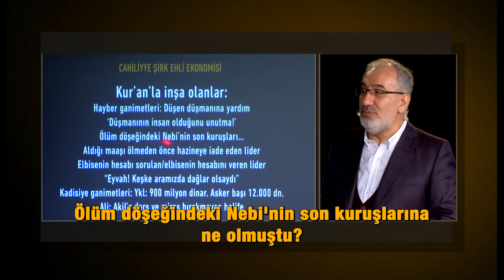Ölüm Döşeğindeki Nebi (Kur'an'ın Hayat Yürüyüşü - 5.Ders)